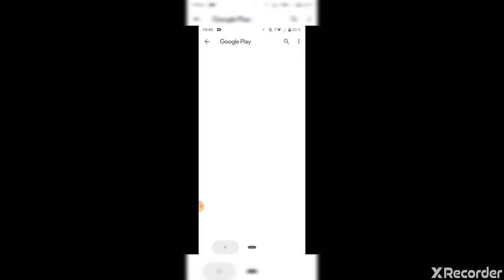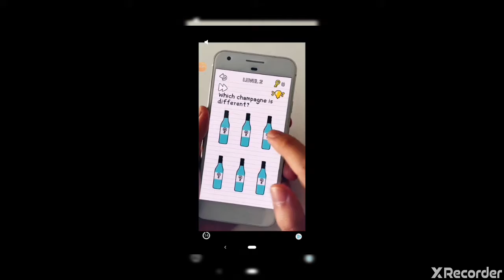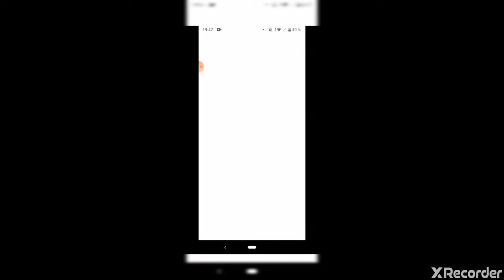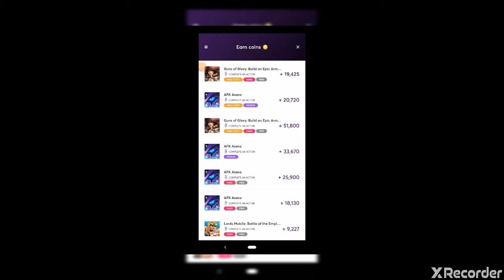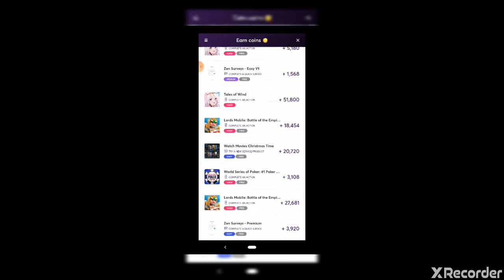Avakin life 💜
Metode de a face bani in AVAKIN LIFE